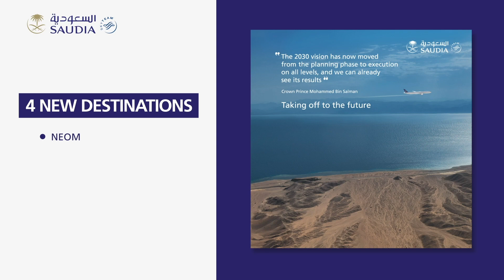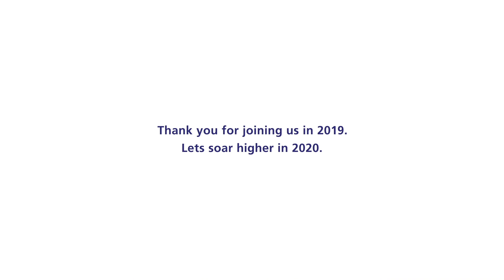Celebrating 2019 as another successful year of great achievements!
Celebrating 2019 as another successful year of great achievements! Thanks to everyone who shared the journey with us